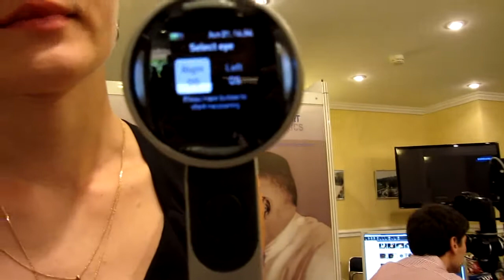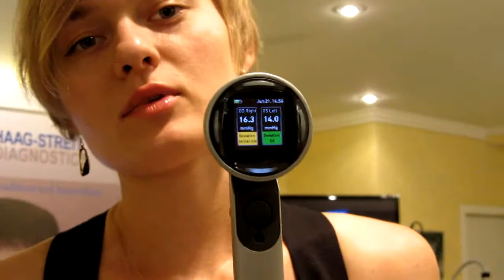Тонометр iсare - обзор